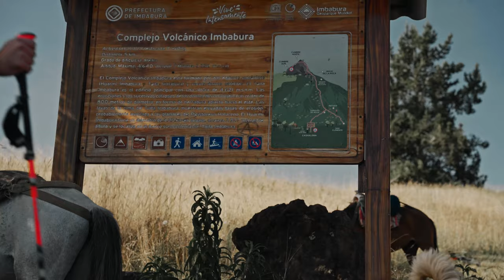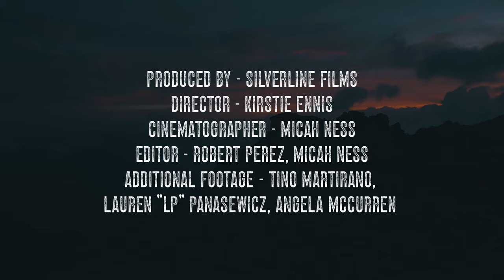Summit Of The Soul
Summit of the Soul follows two adaptive athletes united by one goal: facing their mountains and helping others do the same. Against the stunning backdrop of Ecuador’s Volcan Cayambe (18,996ft), the film captures their physical and emotional journey on the 9th annual Climbing for ROMP team, supported by The Kirstie Ennis Foundation (TKEF). Brace yourself for a cinematic experience that will leave you motivated to face your own mountains, big and small. Climbing for ROMP is about more than a summit; it’s a testament to the strength that resides within us all.
Thank you to The Kirstie Ennis Foundation
Produced by: Silverline Films
Director: Kirstie Ennis
Cinematographer: Micah Ness
Editors: Micah Ness & Robert Perez
Additional footage: Tino Martirano, Lauren 'LP' Panasewicz, and Angela McCurren